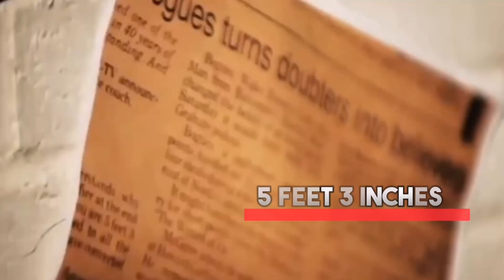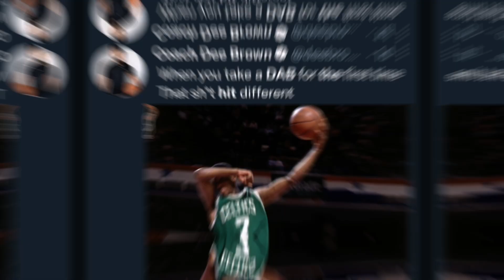NBA TODAY Most Insane Vertical Jumps In NBA History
In today's NBA action, we see one of the craziest vertical jumps in NBA history!Take a look at what happened in the NBA today as one player jumped crazy high into the air!

Don't miss out on the insanity as the NBA continues to amaze us with some of the most insane plays we've ever seen! In today's NBA action, be sure to watch one of the craziest vertical jumps in NBA history!

In this video, we're looking at the NBA TODAY Most Insane Vertical Jumps In NBA History! Some of the jumps in this list are truly incredible, and they'll leave you wondering how anyone could ever even think of attempting such a jump.